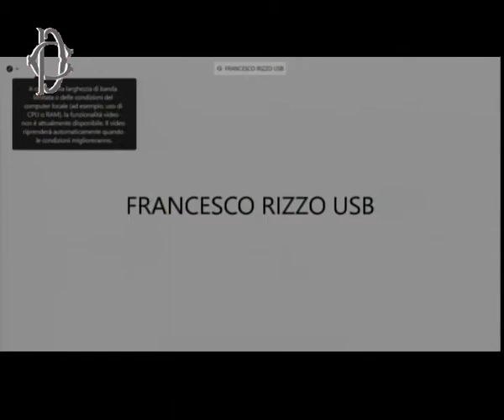Roma - Audizione sindacati su ex Ilva (02.12.20)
- Roma - Audizione sindacati su ex Ilva
La Commissione Lavoro, presso la Sala del Refettorio di Palazzo San Macuto, in merito alle prospettive industriali, occupazionali e ambientali degli stabilimenti ex Ilva attualmente gestiti in contratto di affitto da Arcelor Mittal InvestCo, svolge le seguenti audizioni:

ore 14.40     rappresentanti dell’Unione sindacale di base (Usb);

ore 15          rappresentanti di Fim-Cisl, Fiom-Cgil e Uilm-Uil. (02.12.20)